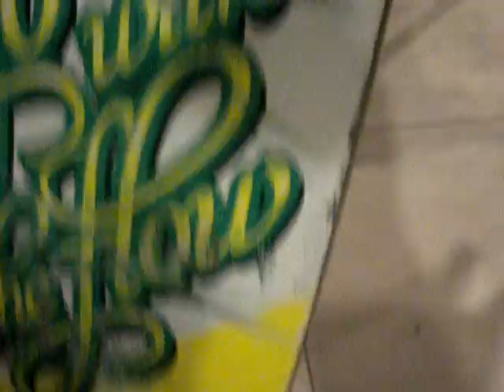Bacolod Longboarding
Some videos of the Bacolod Longboarders Special thanks to bacolod longboarders